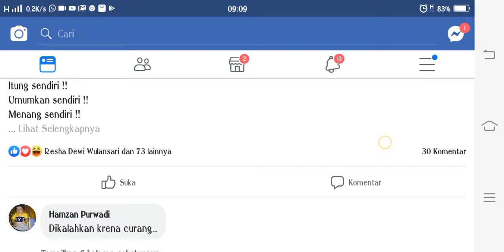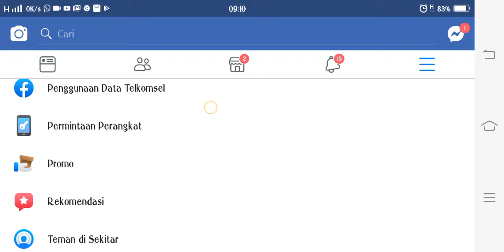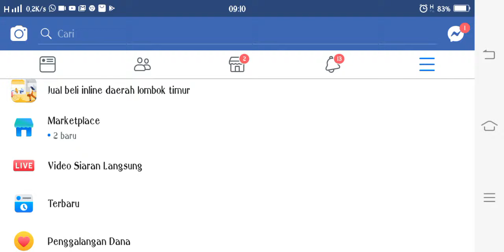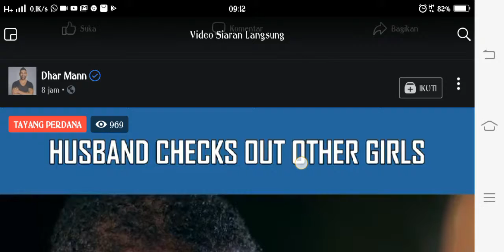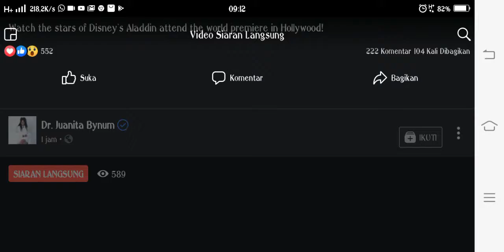Facebook bisa live TV indo dan luar negeri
Facebook di era skarang ini semakin berkembang di banding aplikasi lainya. Kenapa tidak, karena banyak menu yang sudah di sematkan di dalam. Salah satu contohnya vidio siaran langsung.
Tentu sangan membantu bagi pengguna untuk mendapatkan informasi yang cepat dan akurat.

Semoga vidio ini menjadi rekomendasi buat anda yang mencari berita di TV live.

Jangan lupa di subscrebe channel ini ya.